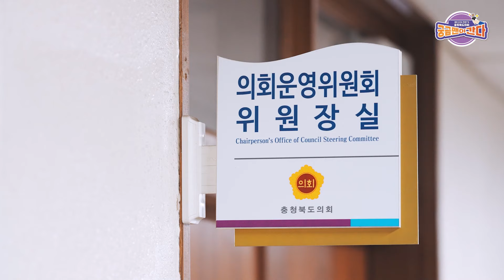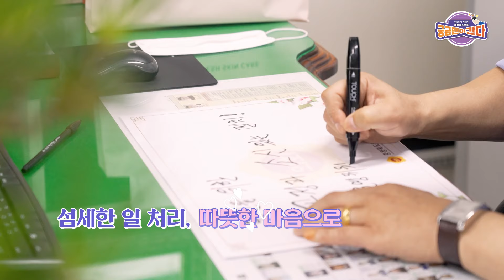궁금맨이 간다~ 김호경 의회운영위원장 ＠피할 수 없으면 즐겨라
궁금맨이 간다~ 제12대 의회 역할 기능 소개 인터뷰!!
 충북 도민의 궁금증을 해결하기 위해 궁금맨 출동~~

 네 번째 주인공 김호경 충북도의회 의회운영위원회 위원장

 00:00 오프닝
 00:31 사무실 도착, 반갑습니다! (본인 소개)
 01:16 Q1. 의회운영위원회는 어떤 일을 하나요?
 02:00 Q2. (잘 운영되기 위해) 위원장으로서 특히 신경 쓰는 부분은?
 02:24 Q3. 업무 스트레스 해소법은?
 03:10 Q4. 긍정마인드를 갖게 된 계기가 있는지?
 03:46 Q5. 성격이 좋아 동료 의원님들께 인가가 많을 듯?
 04:13 Q6. 봉사도 열심히 하신다는데?
 04:50 Q7. 의회운영위원장으로서 포부 한마디?
 05:55 직접 작성한 생활신조
 06:16 쿠키영상